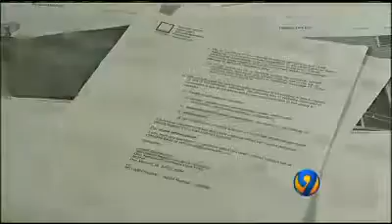Homeowner out $1,200 after not hiring professional.. - Lastest News